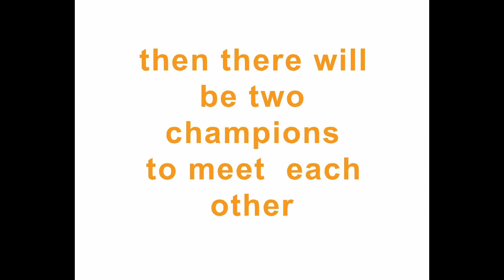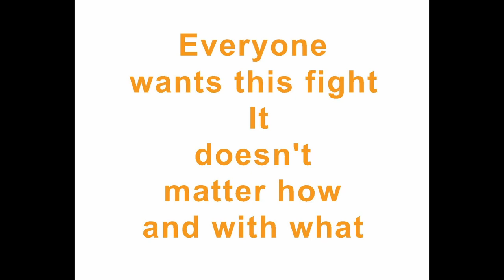Box news with a music about undisputed world heavyweight boxing champion - by music master S8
This is relaxing music along with a film I made about the future of boxing in heavyweight. This is my insight into what will happen in the near future and in life. My story abought Tyson Fury, Deontay Wilder, Alexander Usyk, Anthony Joshua and undisputed world heavyweight boxing champion

 I made the pictures and texts for this video